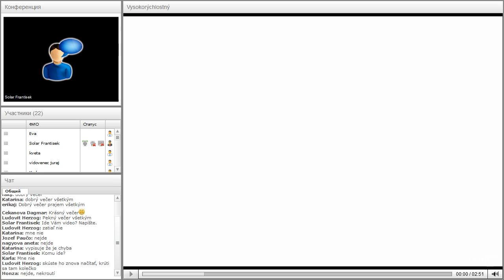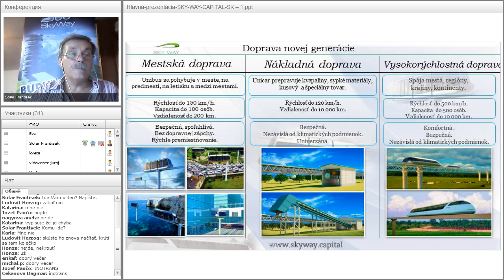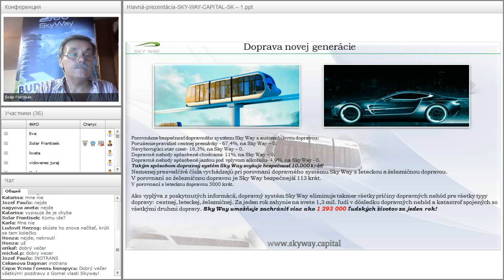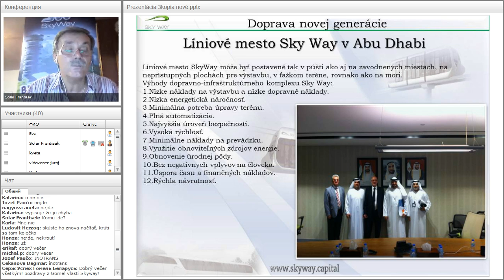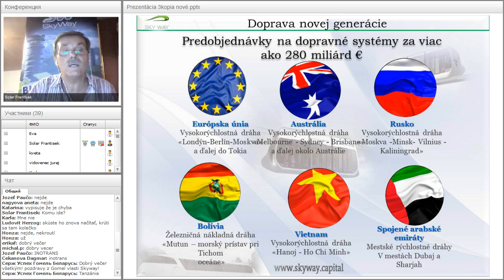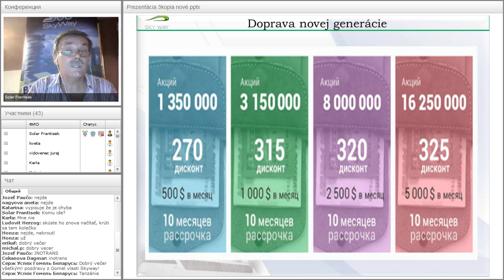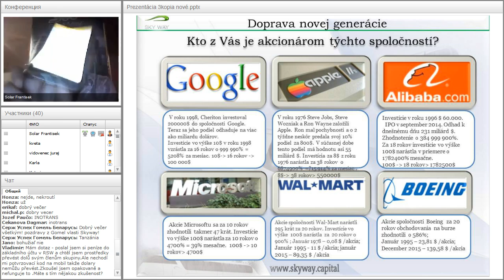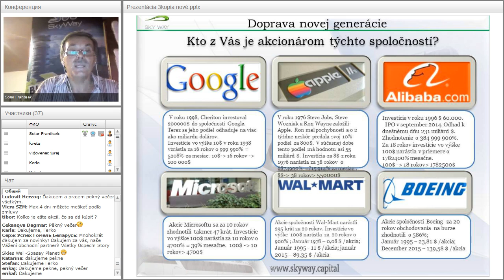Вебинар от 26.07.2016. Základný webinár pre nováčikov projektu SkyWay. Чехия.